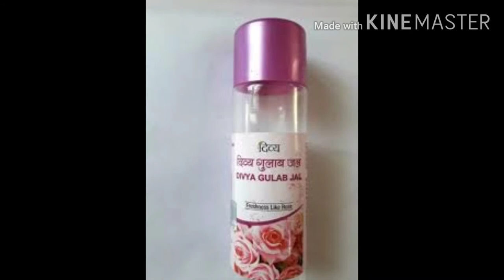1 बार लगालो आपका चेहरा इतना गोरा और सुंदर हो जायेगा कि लोग देखते रह जायेंगे100%रिजल्ट के साथ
1 बार लगालो आपका चेहरा इतना गोरा और सुंदर हो जायेगा कि लोग देखते रह जायेंगे100%रिजल्ट के साथ kash video me face gora karane or dag dhabe ke bare me or har prakar ke skin problem ke bare me bataya gaya hai bahat hi saral or gharelu nukshan bataya gaya hai kash ka koi side effects nahi hai aap isse aapne face or skin ke har problem ka solve bataya gaya hai dag dhabe,dark viral,pipal,acne,muhase ,bhaiya or face glow ke bare me bataya gaya hai aap ias mujse ko100%aplai jaroor aapko 100%result dega
skin whiting
skin glow
dag dhabe
sk health